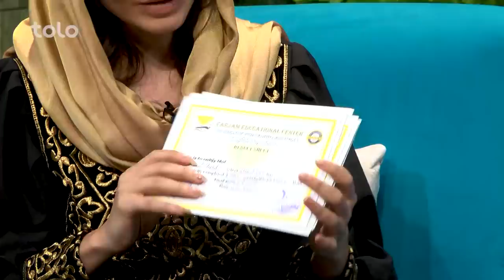گویندگی شیرین نابغه کوچک مهدی جعفری